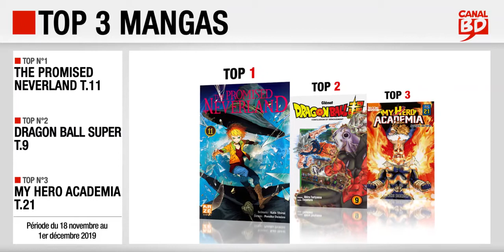18/11 au 1/12/2019 : Top des ventes "mangas" chez les libraires Canal BD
Top 3 des meilleures ventes de mangas, enregistré chez les libraires du Réseau Canal BD, entre le 18 novembre et le 1er décembre 2019 :